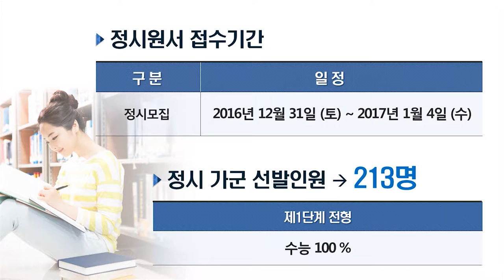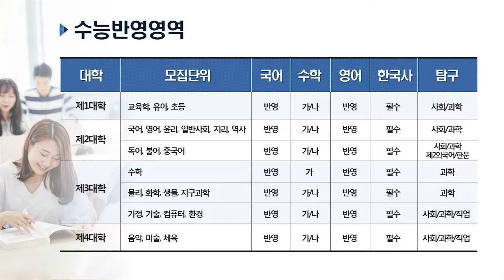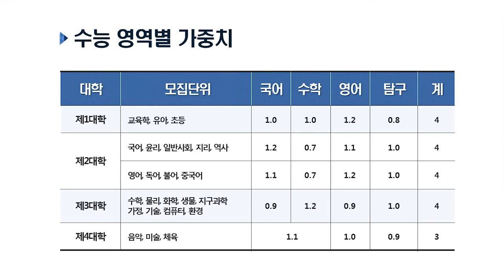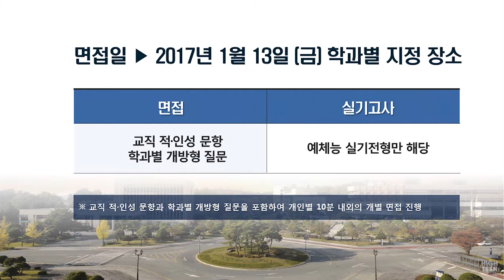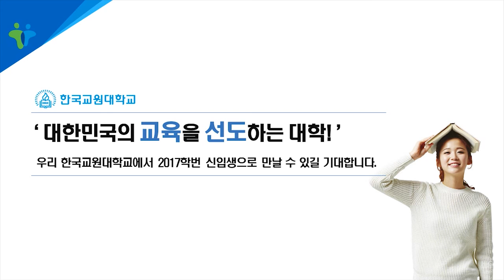[하이틴TV] 한국교원대학교_2017학년도 입학안내_정시모집안내